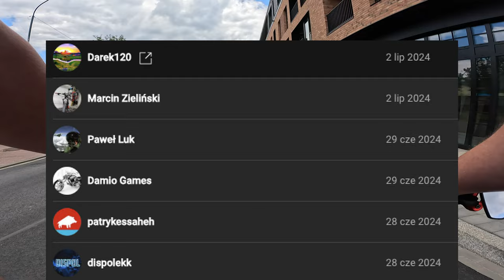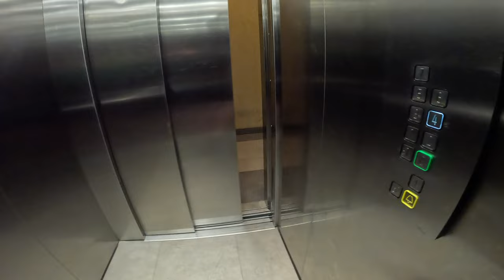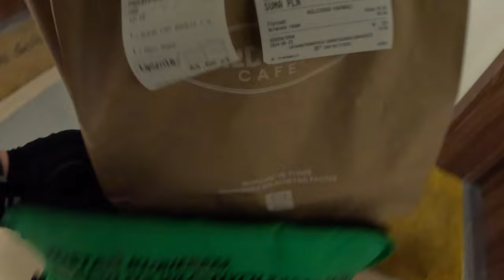GLOVO - PODEJMUJE WYZWANIE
na klocki :d